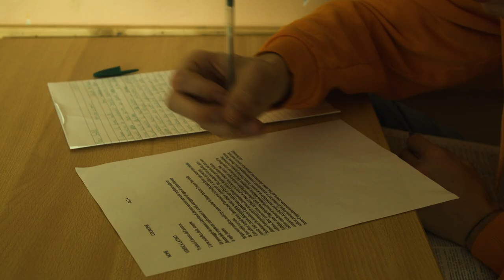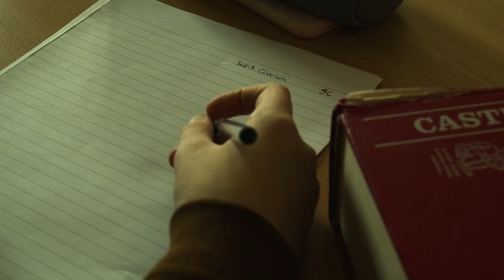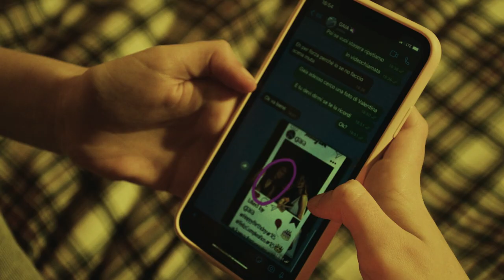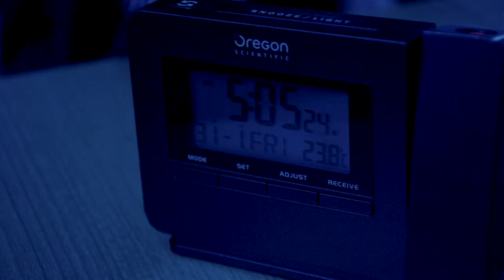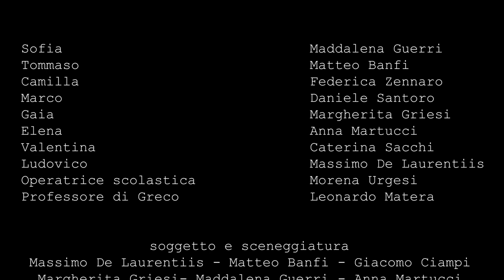1930 episodio III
III Episodio di 1930. Cortometraggio realizzato dagli allievi del corso di recitazione del Centro Teatro Attivo in collaborazione con Università degli Studi di Milano, ARCUS Milano A.P.S

Regia e montaggio:
Omar Nedjari

Soggetto e Sceneggiatura:
Massimo De Laurentiis - Matteo Banfi - Giacomo Ciampi - Margherita Griesi- Maddalena Guerri - Anna Martucci - Caterina Sacchi - Daniele Santoro - Federica Zennaro - Omar Nedjari

Costumi e Trucco:
Paola Grandi; Chiara Cavazza; Silvia Civran per NABA Nuova Accademia di Belle Arti, Milano.